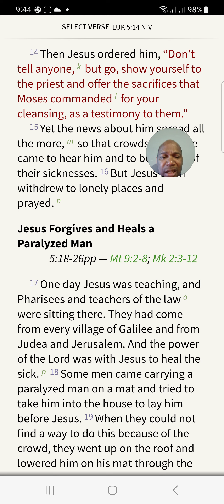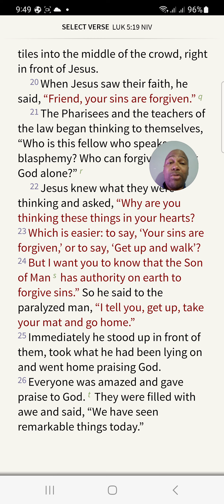Faith is something in action